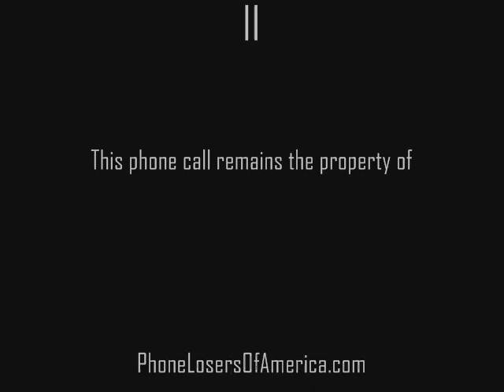WORLD'S CRUELIST PRANK Pt.I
If you laugh at this, you are evil.